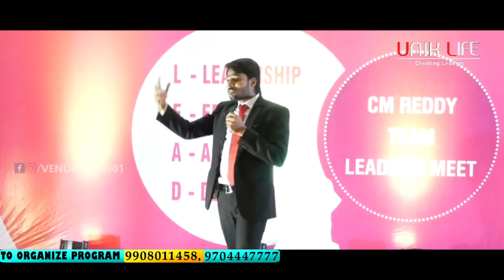Importance Of Upline | Network Marketing | By Venu Kalyan || UNIK LIFE